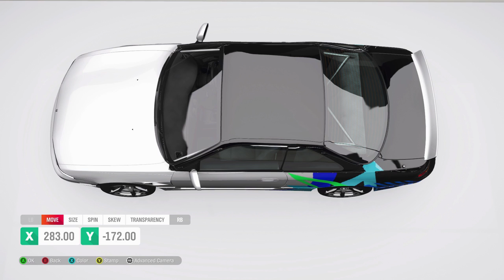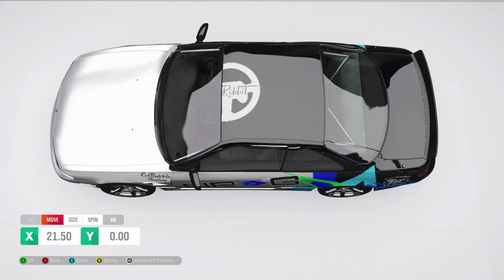Horizon 4 My S14 Drift Build Livery and all / Logitech g920 /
Full Build livery and all can be downloaded in game for you to try!!!

Drivenrg.com